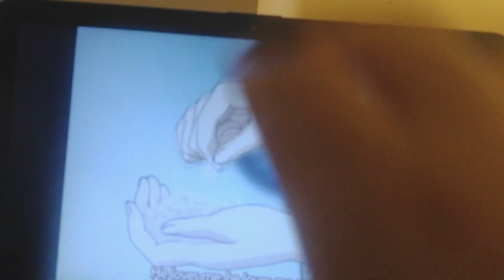Lime-iro Ryuukitan X garlic mp4 (guest review) [2005]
thabk u princes pnunder phonic guest review google scenequeen2008 9/11bengazi epstien